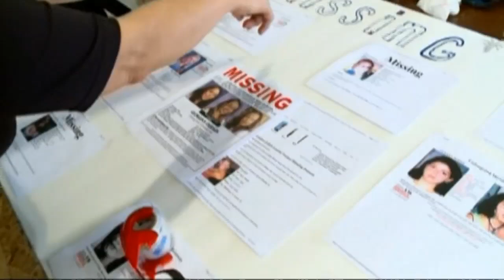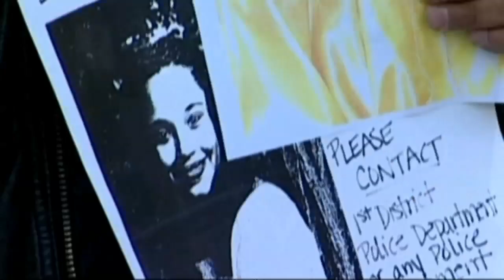Charles Ramsey describes helping Amanda Berry escape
Charles Ramsey, a neighbour of the house where the three women we being held, describes how he helped Amanda Berry escape after hearing her screams. Three women who were abducted as teenagers have been found alive in a house in Ohio. Charles says he heard screams and went to help.

Amanda Berry disappeared in 2003 when she was 16, Gina DeJesus went missing a year later at the age of 14 and Michele Knight vanished in 2002 at the age of 20.

All three women are now in hospital.

Police say three men, who are believed to be brothers, have been arrested over the kidnapping. Report by Sarah Johnston.